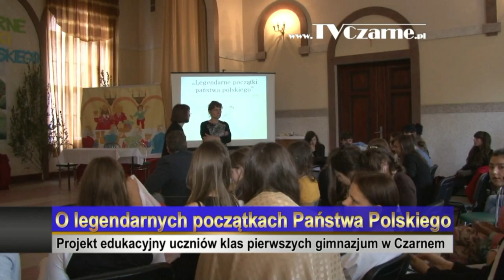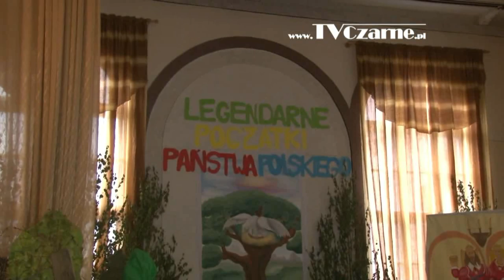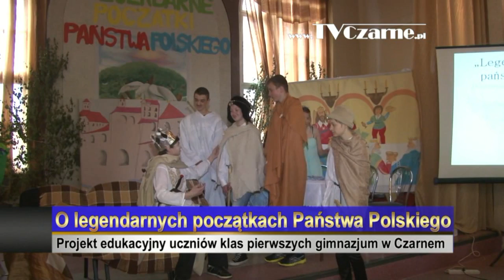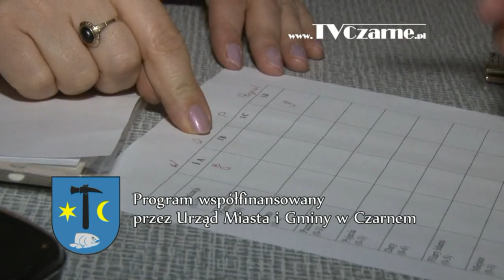Uczniowie o legendarnych początkach Państwa Polskiego - Gimnazjum w Czarnem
Relacja z realizacji projektu edukacyjnego klas pierwszych gimnazjum, w ramach którego młodzież przedstawiała m.in. legendy na temat początków Państwa Polskiego. Materiał został wyemitowany w Programie Lokalnym TV CZARNE dn. 4 lipca 2014 r.